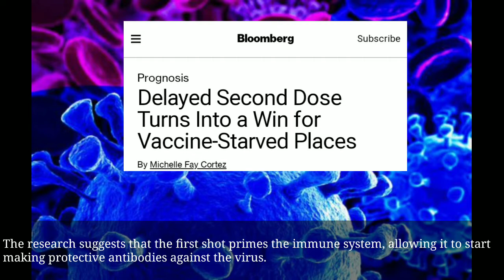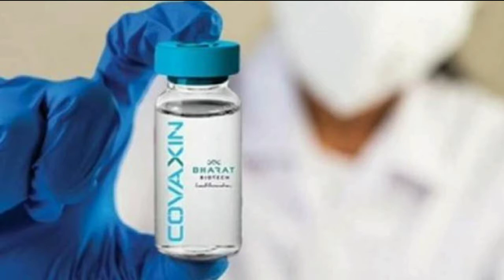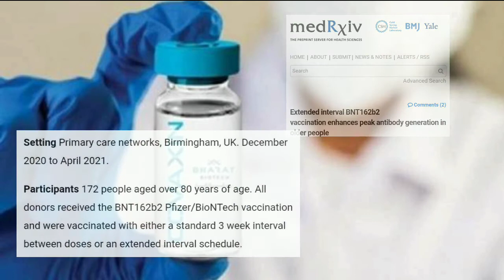Efficacy increases when second dose delayed | 2nd dose में लेट करने से vaccine की efficacy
Levels of antibodies produced to fight off the virus are 20% to 300% higher when the follow-up vaccine comes later, new research shows.

A delay in getting the second shot not only allows the existing supply of shots to be more widely distributed, it boosts their protective power by giving the immune system more time to respond to the first inoculation.

The research suggests that the first shot primes the immune system, allowing it to start making protective antibodies against the virus.

The longer that response is allowed to mature, the better the reaction to the second booster shot that comes weeks or months later.

The benefits from longer dose intervals is being seen across all types of vaccines.

Drawbacks

The interval is particularly dangerous when less potent vaccines are being used or more transmissible variants of the virus are circulating.

 The additional time between doses means it will take longer for countries to protect their populations.

The greater delay can also increase the logistical hurdles involved in getting millions of people to return to complete the series, especially if they feel they already have some coverage from the first shot.